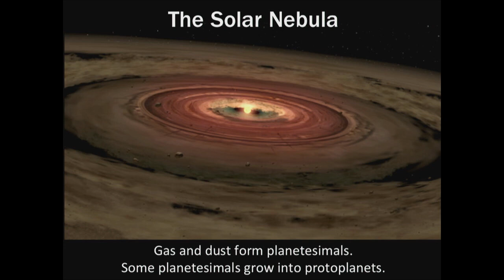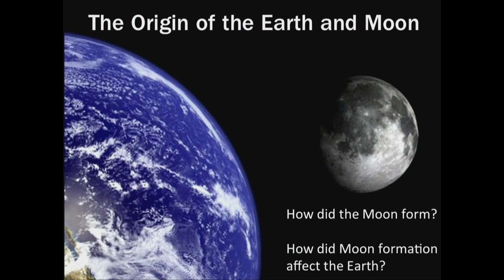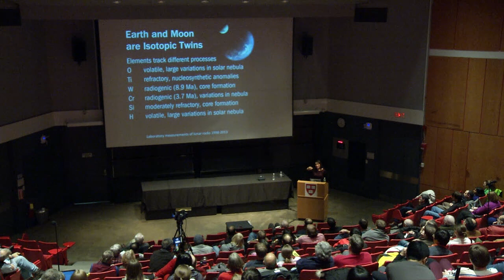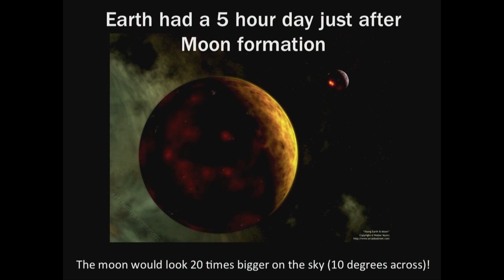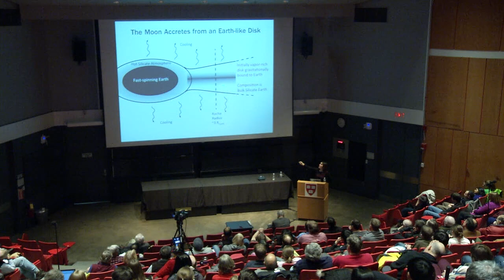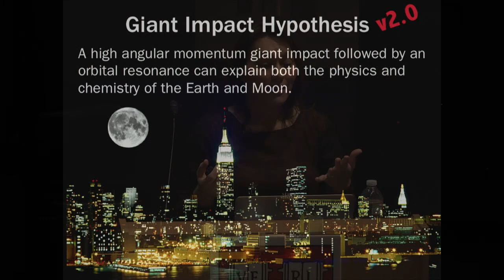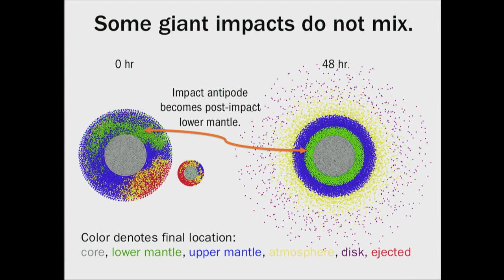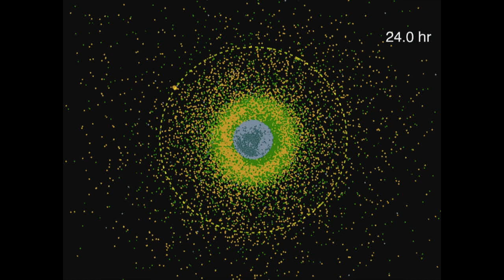Sarah Stewart, "The Violent Origin of the Earth and Moon"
The physical properties of our planet are intricately tied to the sequence of giant impact events that led to the formation of the Moon. The canonical giant impact model for lunar origin has been called into question by recent geochemical measurements of lunar rocks. Professor Stuart presents a new model for the origin of the Earth and Moon that reconciles the observations and highlights the importance of stochastic early events in shaping our habitable world.